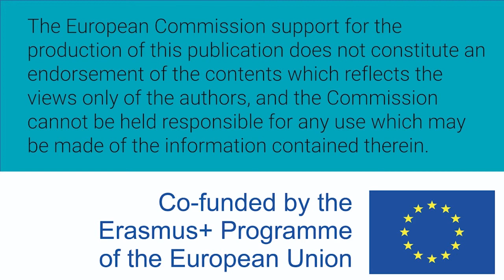Mujeres W-STEM: Alejandra Paniza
Alejandra Paniza es colombiana y estudiante de 9o. Semestre de ingeniería industrial en la Universidad del Norte.